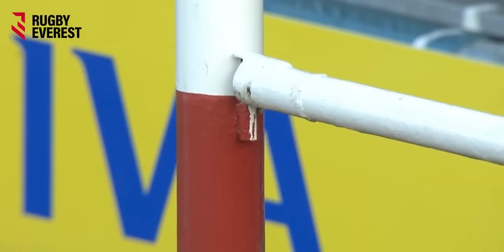Crazy On-field Rugby Moments That'll Make Your Jaw Drop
Get ready to be amazed by the rarest and most incredible rugby play you'll ever see!

In this video, we showcase a "1 in a bazillion" play that will leave you in awe of the skill and athleticism of these players. This is a must-watch for any rugby fan, as it highlights the beauty and excitement of the sport.

Don't miss out on this one-of-a-kind moment in rugby history and make sure to share it with all your friends who love rugby too!